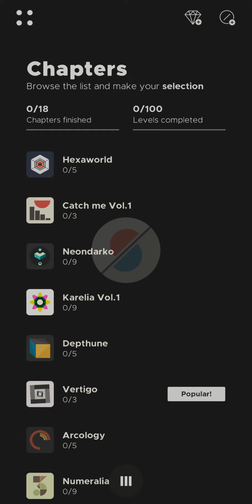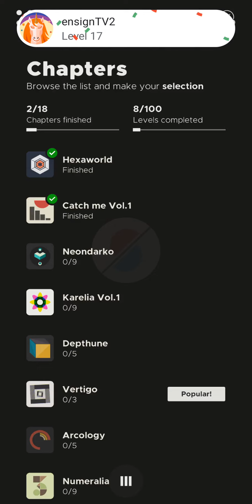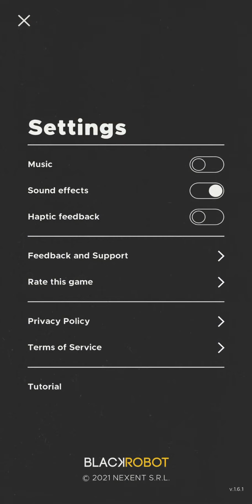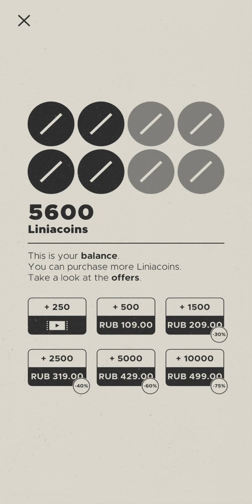Linia super (by Blackrobot Games) - free offline casual game for Android and iOS - gameplay.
Linia is back and does it in style with revamped visuals and more than 100 levels packed with original and unpredictable puzzles.
In "Linia super" - the second edition of the game downloaded by over 1 million users worldwide - you will once again go hunting for color sequences, drawing a line to create the correct connection between the different shapes on the screen.
But this time, to make it even more engaging, you will also have to keep an eye on your ink supply while you draw lines and collect the "Liniacoins" that will help you through the exciting chapters of the game.
It's easy to get carried away by this mesmerizing dance of colors that pulse, spin, hide and twirl, going to great lengths to avoid being caught by your line.
It will take skill, a keen eye and a sense of rhythm to get the sequence right. Are you up for the challenge?

Main features:
• Original and non-linear gameplay - you decide the game path!
• A different graphic style for each chapter.
• More than 100 unique and colorful levels and...
• ...new levels released with future updates.
• "Go Super!" mode to play without interruption.